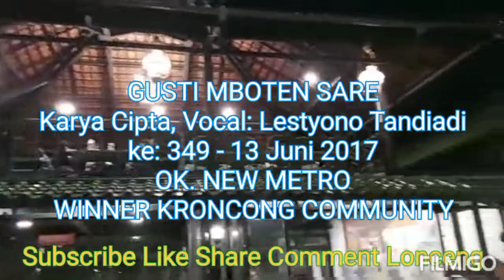Krc. GUSTI MBOTEN SARE, LESTYONO TANDIADI WINNER KRONCONG MUSIC CREATION PRODUCTION GATHERING COM